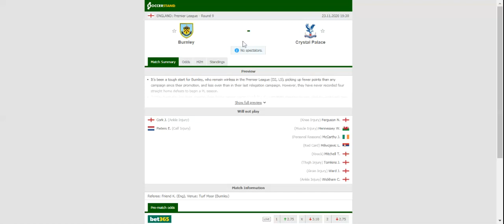BURNLEY VS CRYSTAL PALACE PREDICTION & BETTING TIPS - 23/11/2020